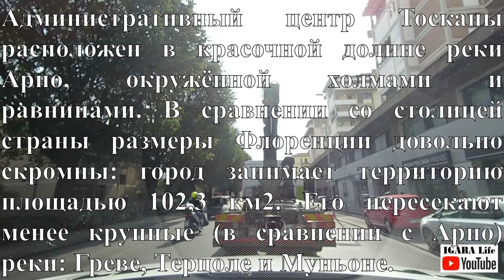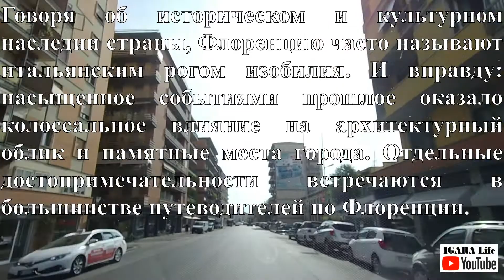Автопутешествие по Европе (Часть 38) город Флоренция. Эпизод 1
В этой части мы проедем по Флоренции...